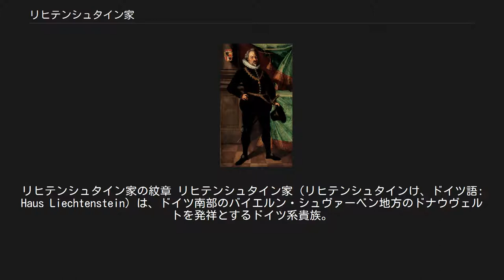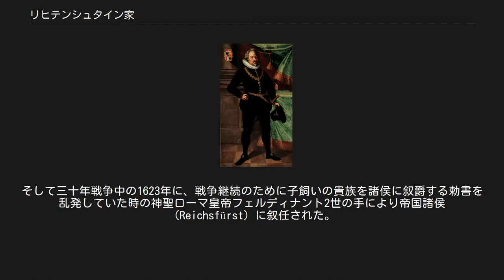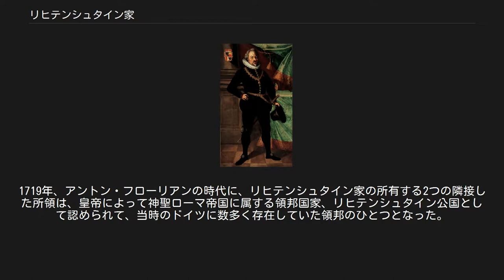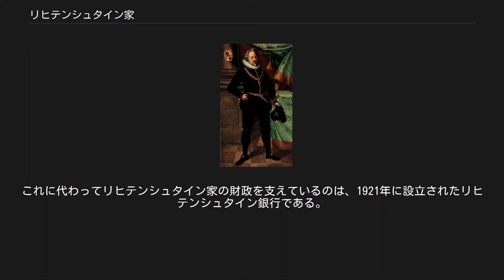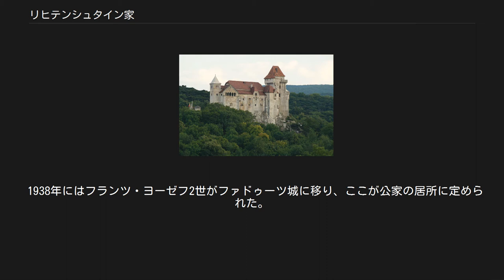リヒテンシュタイン家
リヒテンシュタイン家の紋章 リヒテンシュタイン家（リヒテンシュタインけ、ドイツ語: Haus Liechtenstein）は、ドイツ南部のバイエルン・シュヴァーベン地方のドナウヴェルトを発祥とするドイツ系貴族。
その一族はオーストリア東部のウィーン州をはじめ、チェコのボヘミア地方とモラヴィア地方、スロバキア、ハンガリー、ルーマニア北部のトランシルヴァニア地方、ポーランド南西部のシロンスク地方、スロベニアなどに分散している。
 リヒテンシュタイン家の当主は代々「Fürst」（公爵または侯爵。プリンスを参照）の称号を継ぐ。
それとともに、神聖ローマ帝国期の領邦国家を引き継いだ小国家であるリヒテンシュタイン公国の国家元首の地位をも継承する。
 リヒテンシュタイン公国はきわめて小規模な国家だが、リヒテンシュタイン家が国外に持つ所有地は公国の何倍もの面積にもなる。
リヒテンシュタイン家はこの財力を基礎として、18世紀以来文化・芸術の保護者としても活動している。
またリヒテンシュタイン家は公国から歳費を支給されておらず、経済的に完全に自立している。
リヒテンシュタイン家が私有する財産も公国とは無関係に、ハプスブルク家の重臣として蓄積されたものであり、むしろ公国がリヒテンシュタイン家に経済的に従属している観すらある。
また、現在の君主ハンス・アダム2世はオーストリア国籍も有している。
 リヒテンシュタイン城 リヒテンシュタイン家の名が初めて歴史上で使われたのは12世紀にドイツ系ボヘミア貴族のシュヴァルツェンベルク家のハインリヒがウィーン近郊にある城を築いたことを由来とする。
 後にドナウヴェルトの地方貴族だったフーゴがリヒテンシュタイン城主であるシュヴァルツェンベルク家ハデリヒの娘と結婚して、相続してリヒテンシュタイン城の城主となり、その居城の名をとって家名としたのに始まっている。
以来、リヒテンシュタイン家は諸侯の資格をもたない下級貴族ながらも、神聖ローマ帝国（ドイツ）の一部であったオーストリア地方北東部にあるドナウ川上流流域にあるニーダーエスターライヒの一部などの領主家として継続した。
 14世紀からはオーストリアの領主となったハプスブルク家に仕えた。
16世紀には3家に分家するが、長男のカール1世は1608年に侯爵（Fürst）の称号を与えられた。
そして三十年戦争中の1623年に、戦争継続のために子飼いの貴族を諸侯に叙爵する勅書を乱発していた時の神聖ローマ皇帝フェルディナント2世の手により帝国諸侯（Reichsfürst）に叙任された。
 1699年、カール1世の孫ヨハン・アダム・アンドレアスは、オーストリアの西にあるシェレンベルク男爵領を購入してその領主となり、1712年には隣接するファドゥーツ伯領を購入、シェレンベルク男爵領にあわせて領有した。
この2つの所領が現在のリヒテンシュタイン公国の前身である。
ファドゥーツ伯領購入と同じ年、ヨハン・アダム・アンドレアスが死亡し、カール1世が帝国諸侯に昇進したときに一族の3分家の間で結ばれた契約に従って、カール1世の弟グンダカルの子孫がリヒテンシュタイン公の称号を継いだ。
1719年、アントン・フローリアンの時代に、リヒテンシュタイン家の所有する2つの隣接した所領は、皇帝によって神聖ローマ帝国に属する領邦国家、リヒテンシュタイン公国として認められて、当時のドイツに数多く存在していた領邦のひとつとなった。
 リヒテンシュタイン家は領邦君主となった後もハプスブルク家を主君として仕え、18世紀末の当主ヨーハン1世はオーストリア軍の司令官に就任した。
だが、1806年に神聖ローマ帝国が解散されると、他のドイツ領邦君主と同じように独立小国の君主になった。
ウィーン会議後にはドイツ連邦に参加したが、オーストリアとスイスに挟まった位置のために1871年のドイツ帝国結成には参加することなく、そのまま独立国の君主として残ることになる。
 この間も、一族は先祖から受け継いだ領土をハプスブルク帝国内の各地に広げ、領邦の外のプラハやモラヴィアなどにも領土を持っており、主たる居宅もウィーンやモラヴィアにあった。
だが、1919年のチェコスロバキアの独立と、1945年のチェコの共産化やベネシュ布告によって多くの家産が失われてしまった。
これに代わってリヒテンシュタイン家の財政を支えているのは、1921年に設立されたリヒテンシュタイン銀行である。
 1938年にはフランツ・ヨーゼフ2世がファドゥーツ城に移り、ここが公家の居所に定...